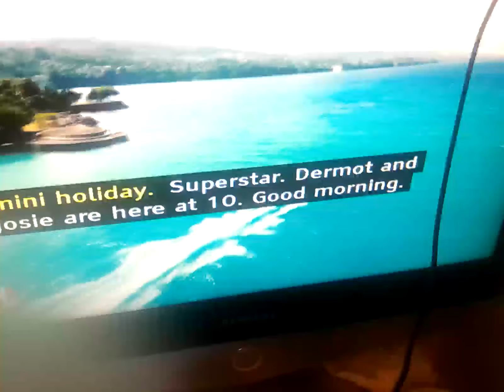27 May 2024